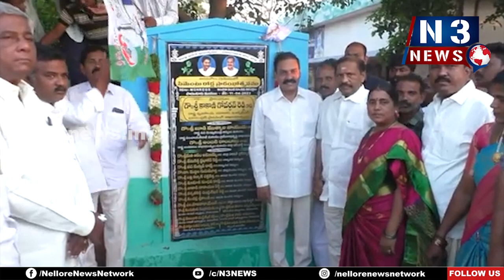పేద‌ల ఇంటికే ప్ర‌భుత్వ‌సంక్షేమ ఫ‌లాలు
ఒక్క పొద‌ల‌కూరు మండ‌లంలోనే అభివృద్ధికి రూ.160 కోట్ల నిధులు
గ‌డ‌ప గ‌డ‌ప‌కు మ‌న ప్ర‌భుత్వంలో రాష్ట్ర మంత్రి కాకాణి గోవ‌ర్థ‌న్‌రెడ్డి